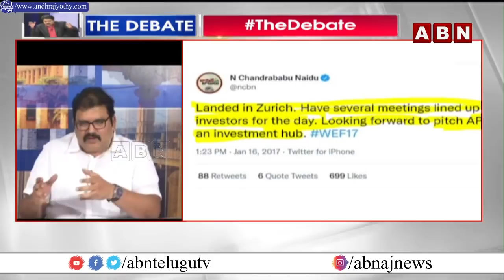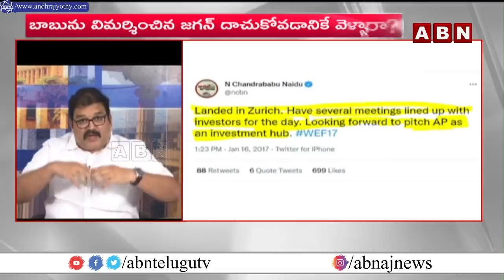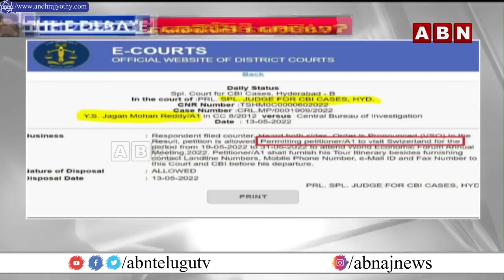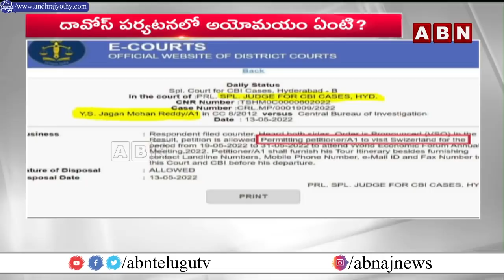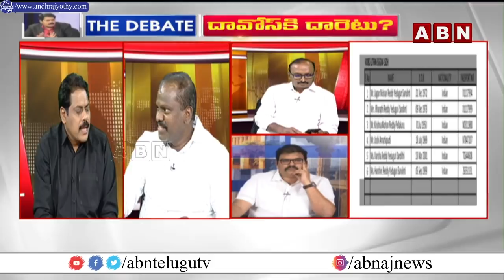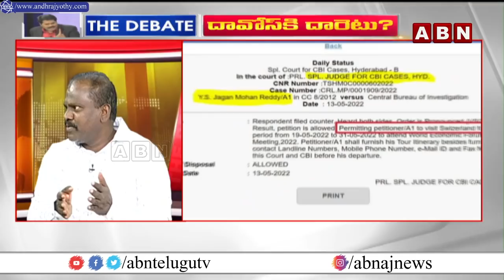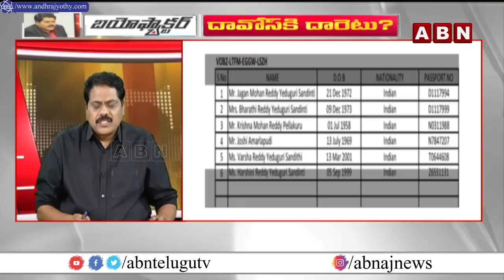జగన్‌ లండన్ పర్యటన ఎందుకు ? || దావోస్‌కి దారెటు? || The Debate || ABN Telugu